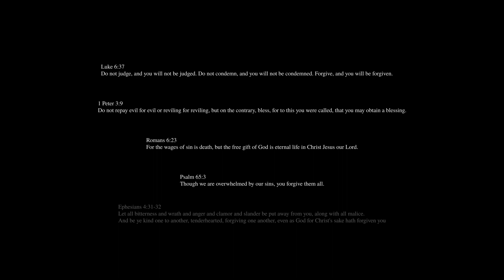Bob vs Bob - Bittersweet | Underwater Musical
Not out of a place of bitterness, but out of a place of healing from it.
Love conquers all, even if a little late.

Piece Information:
♪ Videography Recorded mainly in Greece 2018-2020

♪ Song Written in 2017, recorded in the subsequent months. part of my older work that has yet to surface, due to radical production times, personal journeys and technical reinvention. This recording is part of the shift to new gear however it still presents an old fretless bass, (Thanks Nicu), and some of my old recording techniques.
Guitars are recorded using very low distortion levels, which is unlike my other songs, what you hear is a digital line-in synced up with some mics to create a hybrid more cabinet oriented sound.

you... h-ff-four
i don't blame you.
i could have been much more.
much better to you.

i guess i'm feeling guilty on my own
but no pity
no self pity
cause i'm all alone.

i want you to know i don't blame you.
i coulda been more closer to you.

and i've learned...

it's more difficult for someone who hurts
than to get hurt
it's more difficult for her to give birth
than to sacrifice a rib from the dirt.
oh how simple it is, to eat from the earth
the sea
than it is to eat what you hurt.
our love was bittersweet
ow how sweet it was
still wasn't bitter enough.

hey
it's okay
you're no more,
and you're no longer the one
you were before.

true or not, i believe it.
i haven't seen one perfect
yet.

i ain't much better, but i m better
there's a better way.
then i was before.
a better way above and beyond you and me and us.
now, i'm happy you let go of me.
did you let go of you?
but don't let go.
don't let go of love.

cause it's more difficult
for the one who hurts
others
than who gets hurt.
more difficult
less words
much worse
for those.

if i'm sorry for anything
it's that
i wasn't an example.
a shining light in the dark.

it's weird, i'm happy now.
i'm happy now.
but then i wasn't a shining light.

difficult for someone who hurts

wasn't bitter enough.
wasn't bitter.